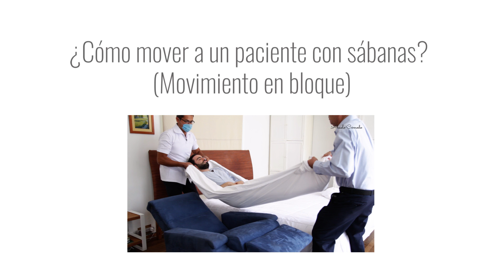Como mover a un paciente con sábana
En este video nuestro especialista te enseña como hacer transferencias dentro de casa con un sábana